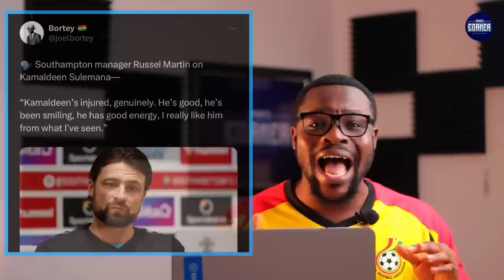GOOD & BAD NEWS FOR BLACK STARS PLAYERS: AMARTEY GOAL, KAMALDEEN SULEMANA INJURY, SALISU & MORE…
Good and bad news for Black stars players Daniel amartey debut goal for besiktas, kamaldeen Sulemana injured, Mawuli mensah, jojo wollacott, sadiq Ibrahim.